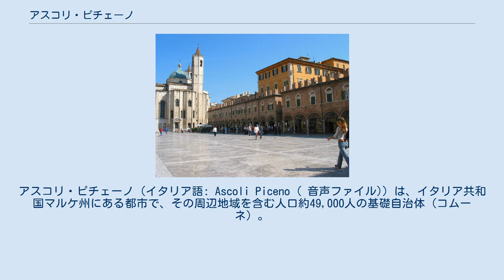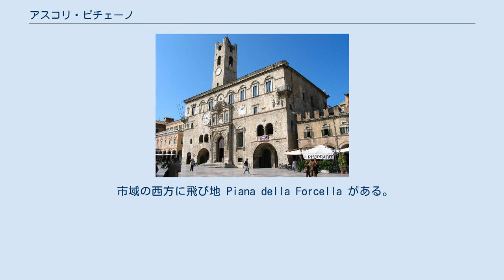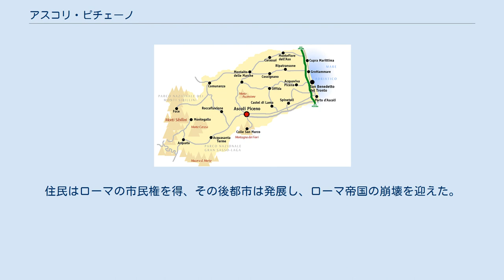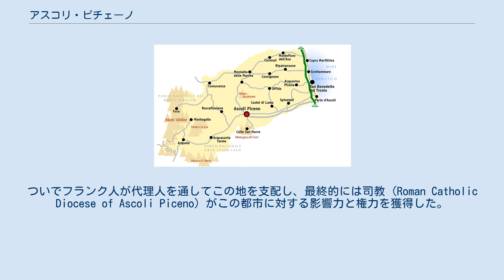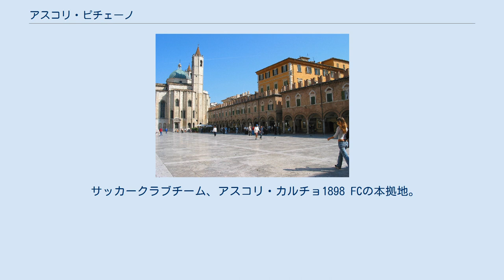アスコリ・ピチェーノ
アスコリ・ピチェーノ県のコムーネ
アスコリ・ピチェーノ（イタリア語: Ascoli Piceno ( 音声ファイル)）は、イタリア共和国マルケ州にある都市で、その周辺地域を含む人口約49,000人の基礎自治体（コムーネ）。
アスコリ・ピチェーノ県の県都である。
 各言語で以下の名を持つ。
 ラテン語で「アスクルム」と呼ばれた町は2つあり、それぞれ古戦場として知られる。
1つはこのアスコリ・ピチェーノで、紀元前89年のアスクルムの戦い（同盟市戦争中の戦闘）の舞台となった。
もう1つは現在のアスコリ・サトリアーノ（プッリャ州フォッジャ県）で、ピュロス戦争 (Pyrrhic War) 中のアスクルムの戦いや第二次ポエニ戦争中のアスクルムの戦い（カヌシウムの戦い）の舞台となったアスクルムである。
 アスコリ・ピチェーノ県概略図 アスコリ・ピチェーノ県中部、ヴァッレ・デル・トロント（Valle del Tronto、トロント川流域）に所在するコムーネ。
アスコリ・ピチェーノの町は、テーラモから北北西へ24km、トロント川河口のポルト・ダスコリから西南西から27km、フェルモから南南西へ36km、リエーティから北東へ77km、州都アンコーナから南へ85km、首都ローマから北東へ138kmの距離にある。
 アスコリの町は、ローマとアドリア海岸を結ぶ古代のサラリア街道沿いにあり、現代の国道4号線に受け継がれている。
アドリア海沿岸部へは、鉄道がサン・ベネデット・デル・トロントとの間を、高速道路がポルト・ダスコリとの間を結んでいる。
 市域の西方に飛び地 Piana della Forcella がある。
 アルコリ・ピチェーノの町はトロント川の流域にあり、カステッラーノ川が合流する地点にある。
町の三方は山に囲まれている。
 市域周縁には、2つの国立自然公園が指定されている。
北西のグラン・サッソ・エ・モンティ・デッラ・ラガ国立公園 (Gran Sasso e Monti della Laga National Park) 、南のモンティ・シビッリーニ国立公園 (Monti Sibillini National Park) である。
 アスコリ・ピチェーノは、イタリック人のピケニ族 (Picentes) によって建設された都市である。
数世紀のち、ローマ人たちはアドリア海で生産される塩をラティウムに運ぶための塩の道としてサラリア街道を建設した。
紀元前268年、この都市はローマから名目上は独立した civitas foederata となった。
紀元前91年、中央イタリアのほかの都市とともにローマに反抗した（同盟市戦争）。
しかし紀元前89年、グナエウス・ポンペイウス・ストラボとのアスクルムの戦いで敗れ、都市は占領・破壊された。
住民はローマの市民権を得、その後都市は発展し、ローマ帝国の崩壊を迎えた。
 中世、アスコリは東ゴート人によって破壊され、ついで578年にはランゴバルド人のファロルド1世 (Faroald I of Spoleto) による破壊を受けた。
その後2世紀にわたり、ランゴバルド王国のスポレート公国の支配下に置かれた（593年 – 789年）。
ついでフランク人が代理人を通してこの地を支配し、最終的には司教 (Roman Catholic Diocese of Ascoli Piceno) がこの都市に対する影響力と権力を獲得した。
 1189年には、共和主義者によるコムーネが設立されたが、都市内部の紛争は市民の価値観と自由の終焉、近隣の敵による危険をもたらすことになった。
こうした都市に不安定な状況は、外来の独裁者による支配に道を開いた。
たとえば14世紀、ガレオット1世・マラテスタ (Galeotto I Malatesta) は当初フェルモとの戦争の中で傭兵隊長（コンドッティエーレ）として迎えられ、次いでフランチェスコ・スフォルツァがその座についた。
1482年にスフォルツァは失脚したが、教皇の宗主権に服属することを再び強いられた。
 1860年のイタリア統一に際し、教皇領のマルケ・ウンブリアとともに、新たなイタリア王国に併合された。
 アスコリ・ピチェーノには、以下の分離集落（フラツィオーネ）がある。
 サッカークラブチーム、アスコリ・カルチョ1898 FCの本拠地。
ホームグラウンドはスタディオ・シーノ・エ・リーリョ・デル・ドゥーカである。